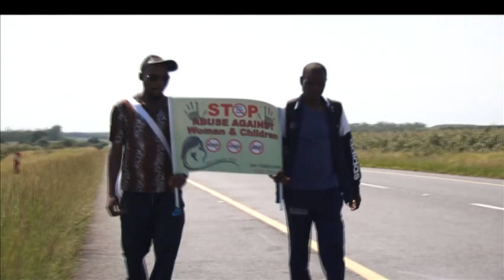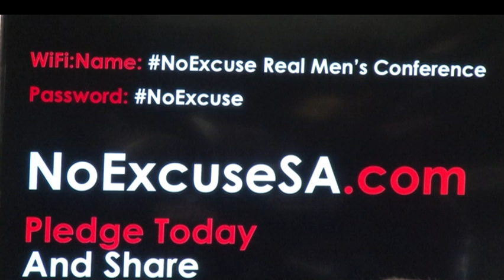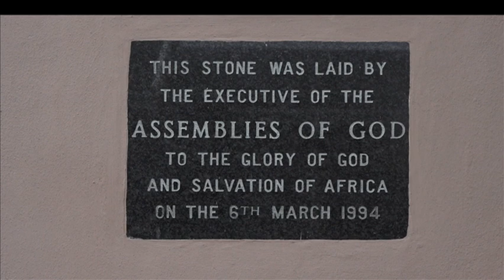1KZNTV NEWS 18 NOVEMBER 2019